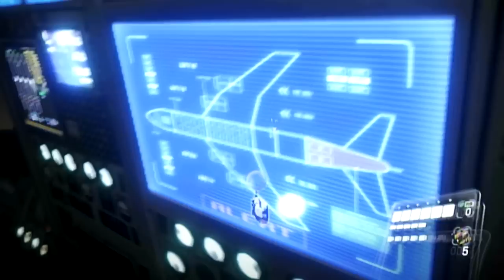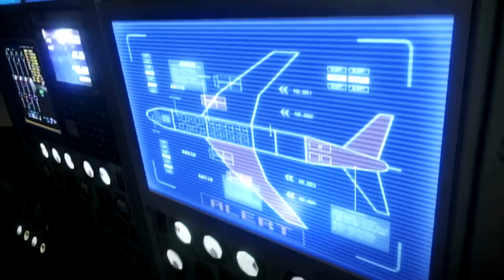Leon vs Chris - Resident Evil 6 - Leon #08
Serie completa de Resident Evil 6 detonado. Gameplay com dicas e truques para derrotar Ustanak. Gostou do vídeo? Lembre de clicar em gostei e favorita-lo! O PhGamer e toda a Otaku Gaijin o agradece muito por sua ajuda! =]